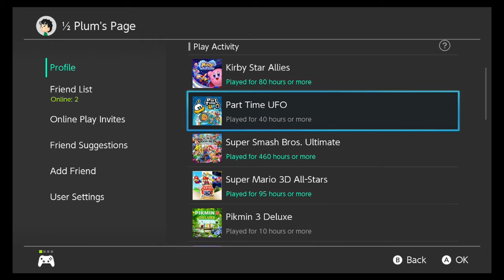Vice President Star Allies (Guest Star Mode Taranza in 0:42:39.15)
We're getting all political in this one...
Wait no this is a Kirby Star Allies Speedrun!

If you wanna watch the speedrun without our "commentary" why not check out this link!